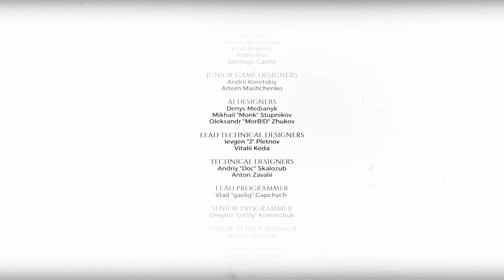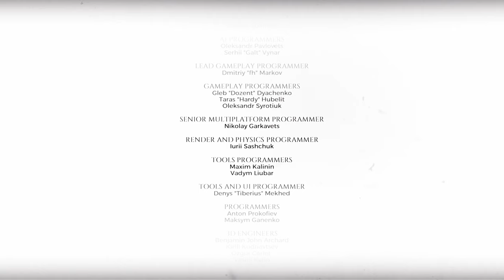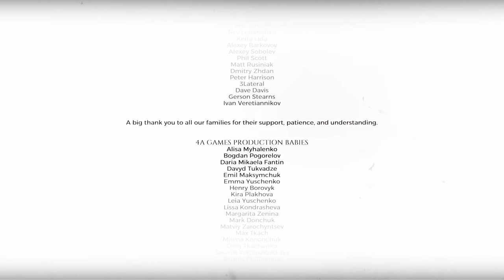【メトロエクソダス:2人の大佐】PS4pro版実況#5 "真の大佐" END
一部本編の補完と2人の大佐の意味が判明。
困った時に必ず現れてくれちゃうライブラリアンはやはりメトロシリーズ最大の脅威orz

OS : Windows10 64bit
CPU : Core i7-7700K 4.2GHz
RAM : 16GB
GPU : GTX1080Ti 11GB+Asetek
キャプチャボード : Monsterx u3.0r
モニター : LG-4k 27インチ
キーボード : K65 RAPIDFIRE Cherry MX Speed RGB COMPACT
マウス : logicool g402